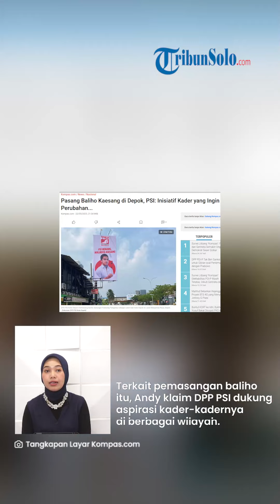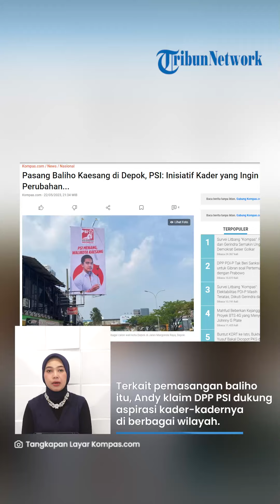PSI Pasang Baliho Jumbo Wajah Kaesang di Depok, Akui Inisiatif Kader: "PSI Menang, Walikota Kaesang"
TRIBUN-VIDEO.COM - Heboh baliho bergambar putra bungsu Presiden Joko Widodo (Jokowi), Kaesang Pangarep yang dipasang oleh Partai Solidaritas Indonesia (PSI) di Depok, Jawa Barat.

Baliho Kaesang Pangarep itu diketahui dipasang di Jalan Margonda Raya dengan tulisan mendukung Bos Persis Solo itu maju sebagai calon wali kota Depok.

Pemasangan baliho bergambar suami Erina Gudono itu disebut sebagai inisiatif kader yang mewakili keinginan warga kota belimbing yang menginginkan adanya perubahan di wilayahnya.

Adapun pemasangan baliho Kaesang itu tutur ditanggapi oleh Wakil Ketua Dewan Pimpinan Pusat (DPP) PSI, Andy Budiman.

Ia mengatakan, bahwa pemasangan baliho itu merupakan inisiatif kader PSI di Depok, Jabar.

"Itu inisiatif kader dan pengurus Depok mewakili keinginan dan semangat perubahan di Depok yang selama ini mengalami kemandekan," kata Andy Budiman saat ditemui di kantor DPP PSI, Jalan Wahid Hasyim, Jakarta Pusat, Senin (22/5/2023).

Dijelaskan olehnya bahwa Depok perlu wajah baru, segar dan mewakili generasi muda, dan rasanya Kaesabf disebut sosok yang paling pas.

"Karena itu Depok perlu wajah baru, segar dan mewakili generasi muda, dan rasanya Kaesang adalah sosok paling pas, begitu bukan?" tuturnya.

Terkait pemasangan baliho tersebut, Andy Budiman mengklaim DPP PSI mendukung aspirasi kader-kadernya di berbagai wilayah.

Bahkan, DPP PSI bakal menjalin komunikasi dengan berbagai pihak yang didukung agar aspirasi tersebut dapat tercapai.

Berdasarkan pengamatan Kompas.com, baliho berukuran 3x1,5 meter itu terpasang di pinggir Jalan Margonda Raya arah Depok, tepatnya di Jalan H Mahali.

Baliho berwarna putih bertuliskan "PSI Menang, Wali Kota Kaesang". Di bawah tulisan itu, terdapat foto Kaesang mengenakan kemeja putih.

Salah satu tangan Kaesang memegang setangkai bunga mawar merah, seperti logo PSI.

Sementara itu, di bagian atas baliho terdapat logo PSI berupa segi empat berwarna merah, yang di dalamnya terdapat tangan menggenggam setangkai mawar putih.

"Kami PSI Kota Depok menargetkan enam kursi di tiap dapil, akan memastikan kursi calon wali kota Depok disiapkan untuk Mas Kaesang," kata Wakil Ketua DPD PSI Kota Depok Icuk Pratama Putra saat dikonfirmasi, Senin (22/5/2023).

(Tribun-Video.com/Kompas.com)

Artikel ini telah tayang di Kompas.com dengan judul "Pasang Baliho Kaesang di Depok, PSI: Inisiatif Kader yang Ingin Perubahan...".